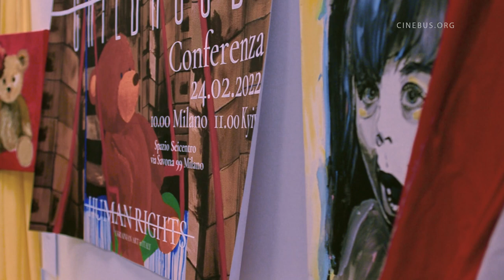Mateo è l'ultimo fisarmonicista di Milano. Part 10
A modern Homer, coming from a big metropolis, is how one might characterize Mateo. A hundred years ago his obligatory companions and attributes would have been either a white poodle, or a barefoot boy with gray tights, or a fragile girl on a balloon, and he would have played the accordion or the street organ, wandering the streets and collecting the change thrown by kitchen maids and servants from the windows of brick houses. Mateo is, in fact, a street musician; he is involved in a musical project, the essence of which is to give morning concerts right on the street for passersby and passing townspeople. Mateo doesn't have his own hall, he doesn't have a permanent stage, he plays wherever he wants or wherever he's called.  And in this sense he is a direct descendant of the organ-grinder or rhapsodist, who sang myths and told tales filled with truth.

Современный Гомер, родом из большого мегаполиса, так можно охарактеризовать Матео. Ещё каких-нибудь сто или семьдесят лет назад его обязательными спутниками и атрибутами были бы или белый пудель, или босоногий гуттаперчевый мальчик в сером трико, или хрупкая девочка на шаре, а он бы играл на аккордеоне или шарманке, бродя по улицам и собирая мелочь, брошенную кухарками и прислугой из окон кирпичных домов. По сути Матео и есть уличный музыкант, он участвует в одном музыкальном проекте, смысл которого давать утренние концерты прямо на улице для прохожих и проезжающих горожан. У Матео нет своего зала, нет постоянной сцены, он играет там, где захочет или куда его позовут. И в этом смысле он прямой потомок шарманщика или рапсода, которые пели мифы и сказки рассказывали, наполненные правдой.